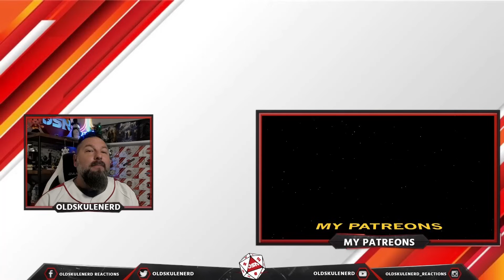The Warning - Six Feet Deep (Official Video) OLDSKULENERD REACTION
CHAPTERS:
00:00 Introduction
03:00 REACTION START
06:51 REVIEW and FINAL THOUGHTS

The WHO WHAT AND WHERE:
Artist: The Warning
Genre/Style: Alt Rock / Groove Rock
Label: Republic Records / Lava Music
Homebased: Monterrey, México

Daniela (Lead Vocal, Guitar)
Paulina (Drummer, Background Vocals)
Alejandra Villarreal (Bass, Background Vocals)